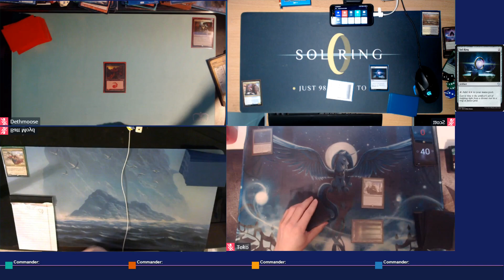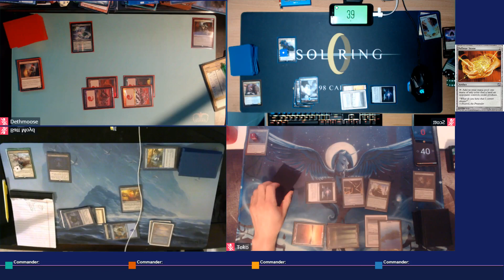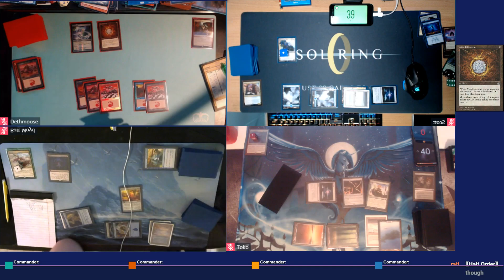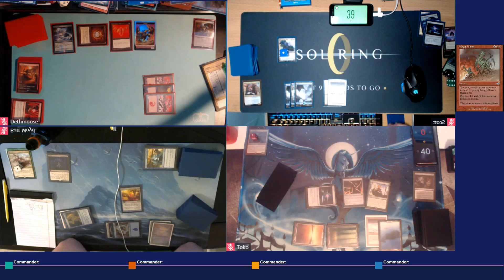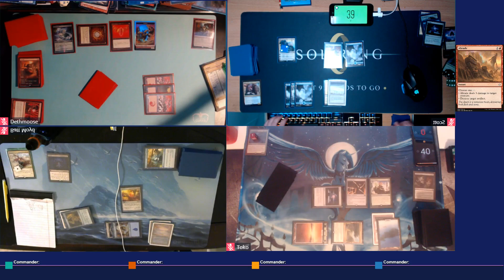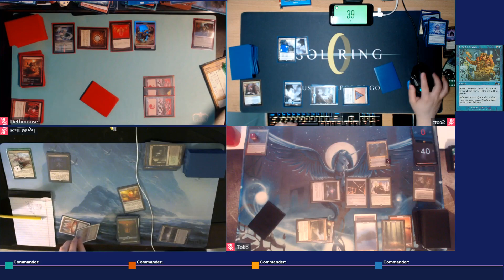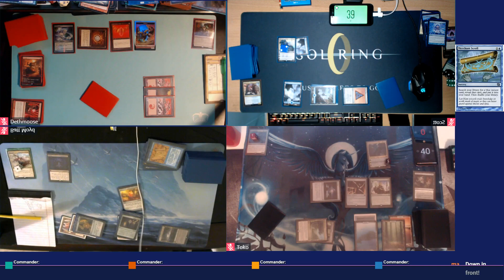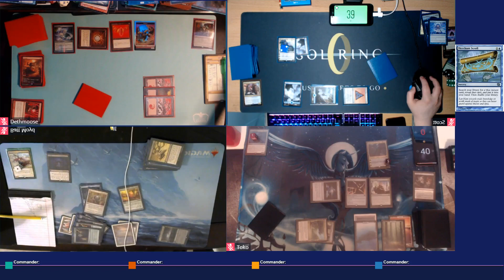WNCF 6/8/17 Game 1: Zur vs. Zada vs. Taigam vs. Atraxa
In this game, we learn the importance of holding up counter-magic.